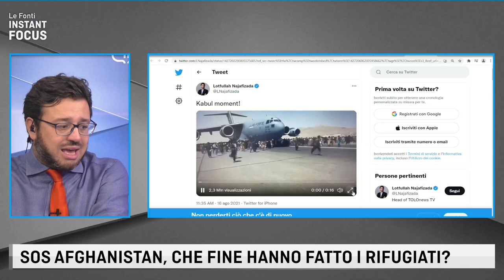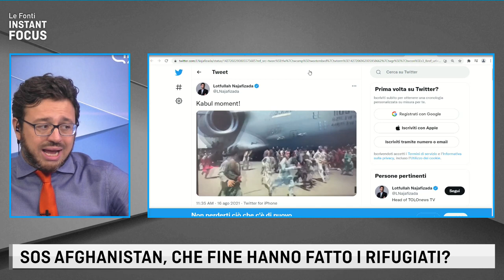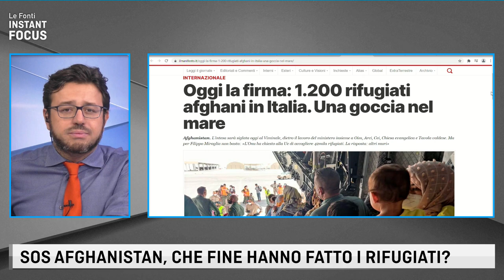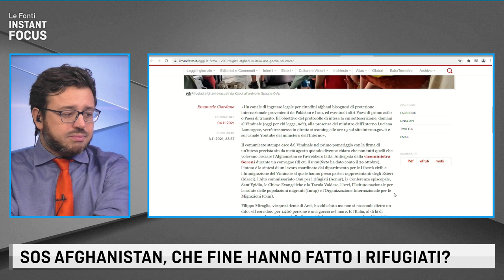SOS AFGHANISTAN, CHE FINE HANNO FATTO I RIFUGIATI?